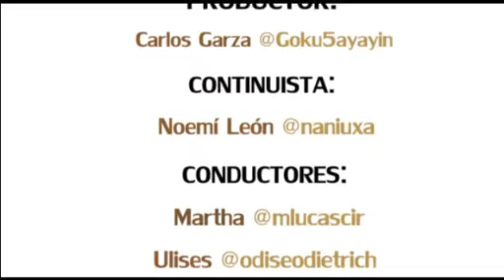Nueva Sección: Bits, bytes, fierros y demás